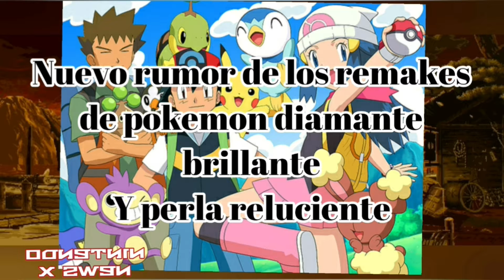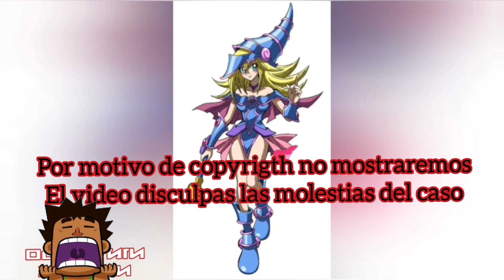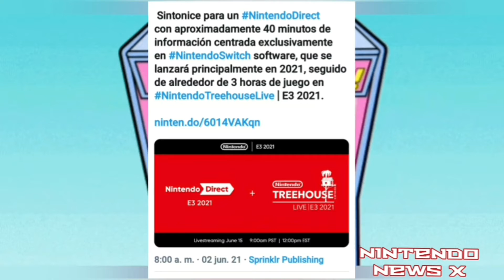Nintendo News : Ediccion Junio 2021. E3 Y Muchos Noticias...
Por fin nintendo news reaparece a nintendo network X despues de meses de ausencia. cargado de mucha informacion relativa a nintendo y mas... Claro que hay noticias este E3 que se realizara dentro de muy pocos.